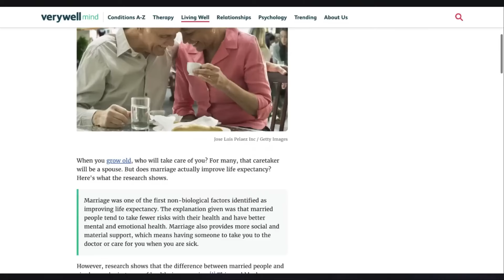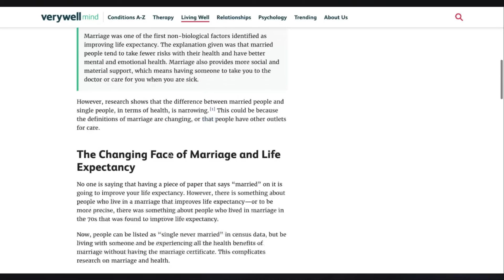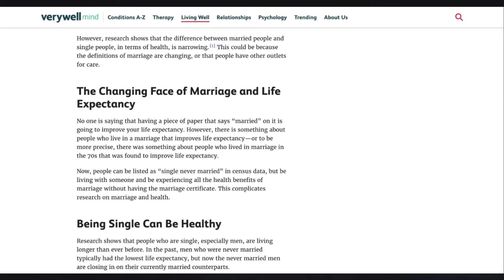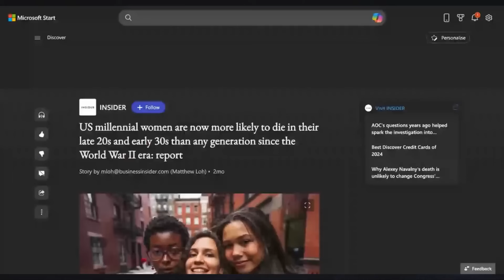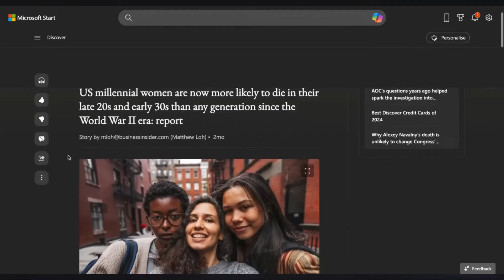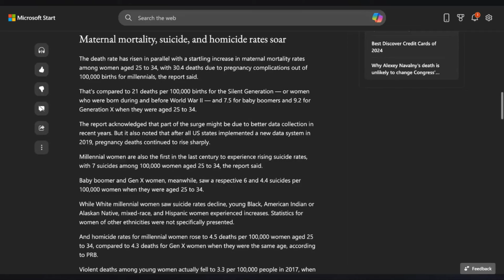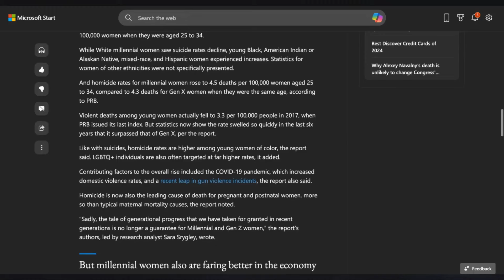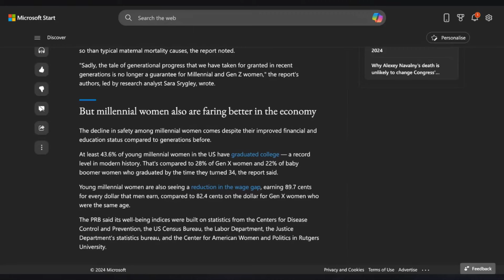Women are Dying Rapidly as Single Men Outlive Them